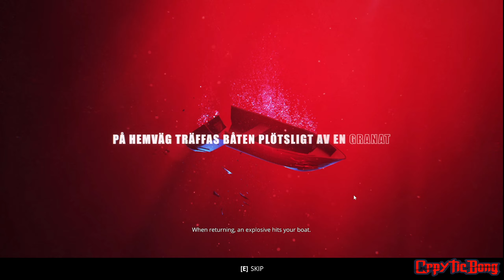First Look | A bit boring | Generation Zero